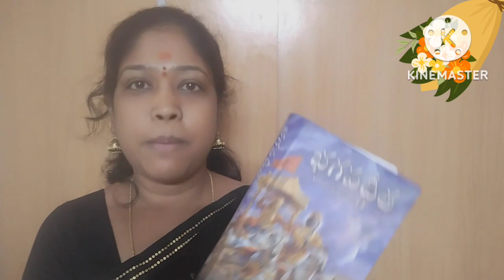గీతా జయంతి 2022 Gita Jayanti significance l When & How to celebrate ?